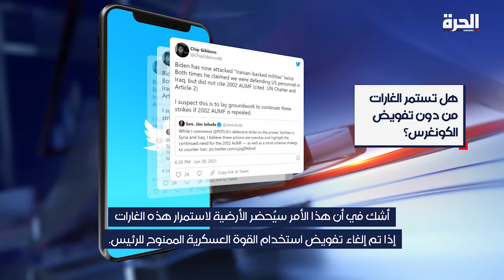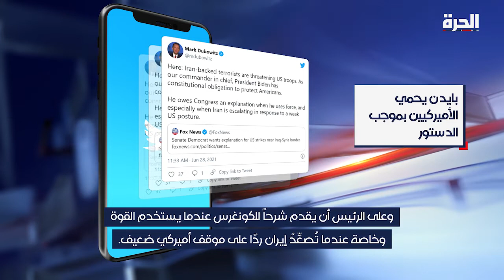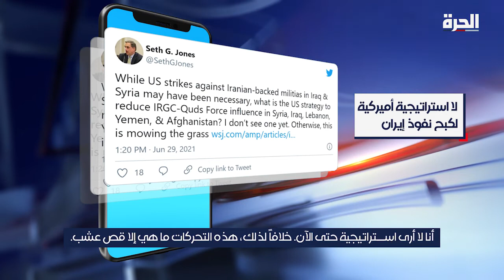خبراء أميركيون: هل من ترابط بين المفاوضات النووية وهجمات الميليشيات الإيرانية؟